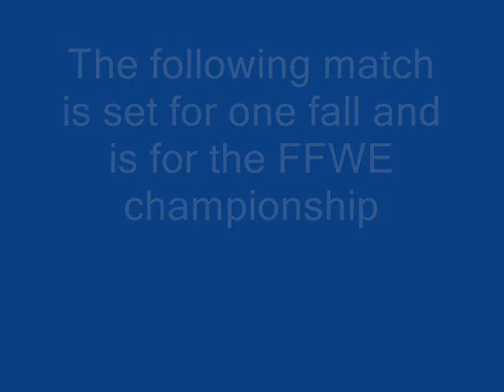FFWE ep.5 (part 3)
The last part of an ep till the Royal rumble match